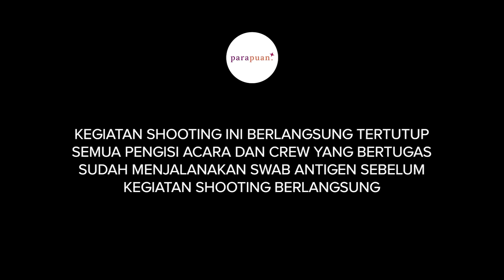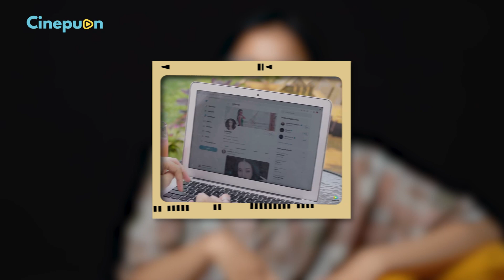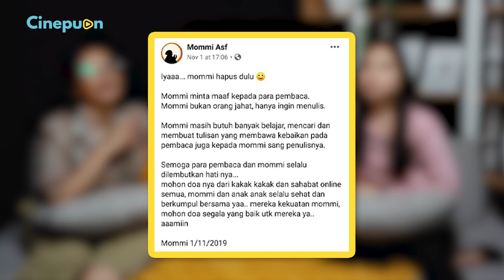Review Series Layangan Putus Skandal Perselingkuhan Paling Viral | Cinepuan Episode 5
Hai, Kawan Puan, selamat datang di konten Cinepuan.

Kamu suka nonton film? Atau suka nonton drakor dan series yang lagi hits? Selamat, kamu udah berada di tempat yang tepat! Karena di Cinepuan, kami bakal review film atau drama favorit kamu.

“It’s my dream, mas. Not her!”

Kawan Puan pasti udah gak asing lagi sama kalimat di atas.

Nah, di Cinepuan episode kali ini ada fakta menarik soal kalimat viral dari series Layangan Putus.

Dari pada penasaran, langsung tonton aja Cinepuan episode kali ini! Happy Watching!